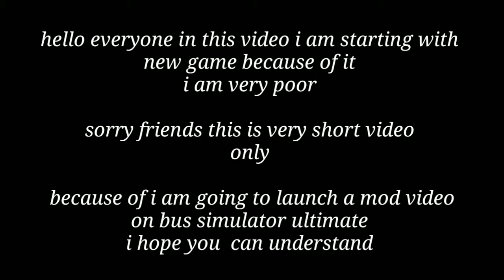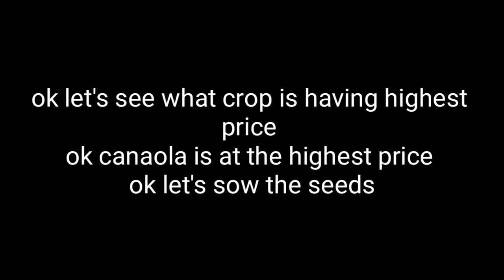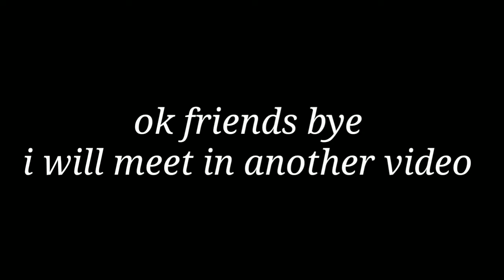I am very poor now | starting a new game | farming simulator 18 gameplay | simulation games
I am very poor now

starting a new game

simulation games

I am going to start a new game in farming simulator 18

this video is taken from farming simulator 18

this video is for entertainentertaining purpose only

this video is taken form farming simulator 18

farming simulator is a game which is under the ( gaints software gmbh)

the farming simulator 18 contains

• Plant and harvest six different crops: Wheat, canola, corn, sugar beet, potatoes and sunflower
• Breed pigs and sell them for profit
• New front loader attachments expand your options when transporting bales or wood
• Manage AI helpers for better results or let them drive your vehicles to a destination of your choice
• New 3D graphics show even more detail on your machinery and the southern US environment
• Harvest wood with dedicated machinery and sell the timber
• Play with friends in local multiplayer mode

I really thankfull to the developer to gave this auspicious game fo

the video is edited by : kinemaster video editor

the video is thumbnailed by: PicsArt & thumbnail Maker

the intro is take by : panzoid. com

the video is recorded by :  AZ screen Recorder

I hope all help me to grow my yt channel

please I am requesting you